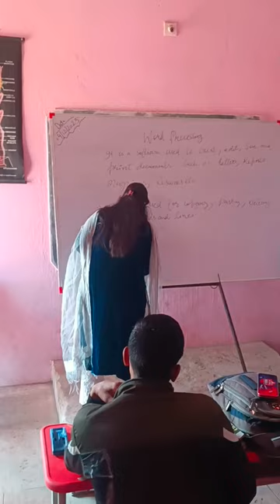Word processing 'header footer 11th class lecture (E&H) by Shahida Parveen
Title Vocational Subjects Lectures 11th and 9th Classes